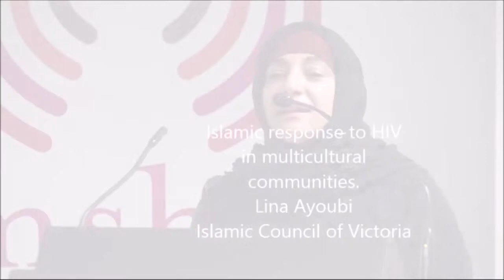MSHN Forum 3 | Lina Ayoubi (pt. 1)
Islamic response to HIV in multicultural communities
Lina Ayoubi, Islamic Council of Victoria

Part One
Multicultural Sexual Health Network - Forum 3
hand in hand: partnering with spiritual and community leaders in preventing HIV transmission in migrant and refugee communities

Preventing Human Immune Deficiency Virus (HIV) transmission and overcoming the stigma that fuels its spread are some of the most serious challenges that face migrants and refugee communities in Australia. Therefore, curbing HIV transmission requires commitment and leadership by the government, the service sector, and the affected communities themselves.

This forum aimed to highlight the role of spiritual and community leaders in preventing HIV transmission and caring for those people who are infected and affected in migrants and refugee communities. The Multicultural Health and Support Service (MHSS - a program of the Centre for Culture, Ethnicity and Health) acknowledges that spiritual and community leaders can use their position to change the course of the pandemic and address stigma in their own communities and assemblies.